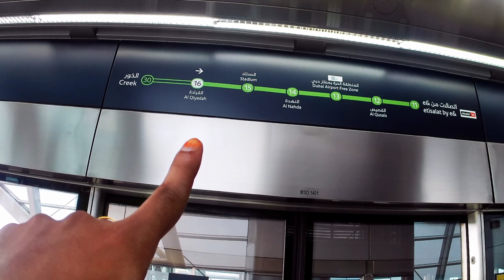দুবাই মেট্রো ট্রেন মানেই অন্যরকম বুলেট, ট্রেন স্টেশনের মধ্যর সৌন্দর্য দেখুন।